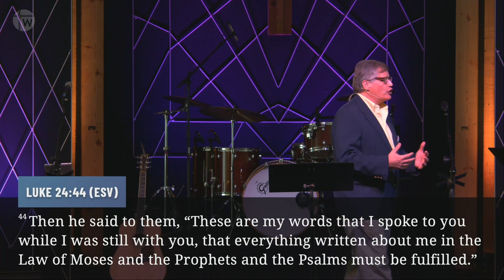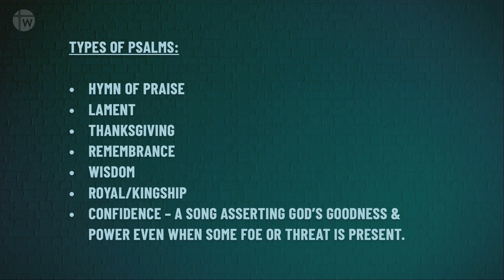Confidence In The Lord / Dwight Dunn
Our lives are full of diverse experiences, causing us to frequently seek wisdom during our most troubling times.

In addition to Scripture and prayer, we learn wisdom through other believers’ example of applying God’s law to everyday life. Our new summer message series, Songs of Summer, provides us candid case studies from the Psalms on the daily struggle to live by God’s wisdom. Each week features a different type of Psalm to show the varied ways God’s wisdom applies to all of life.

If you’re searching for wisdom to navigate life’s triumphs and trials, we invite you to tune in to the Songs of Summer with Westtown Church each Sunday this summer.